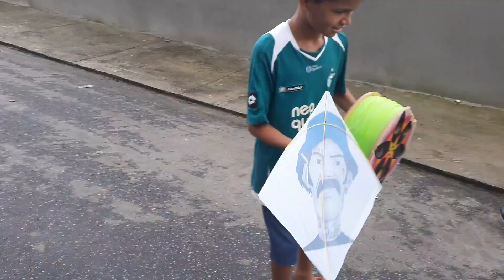PETERSSON se deu mau foi zuar o RAFAEL e tomou relo!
Usem meu Código e vocês vão ganhar R$ 10,00